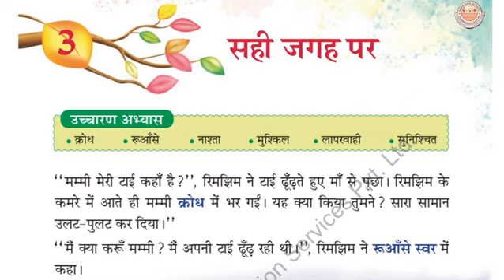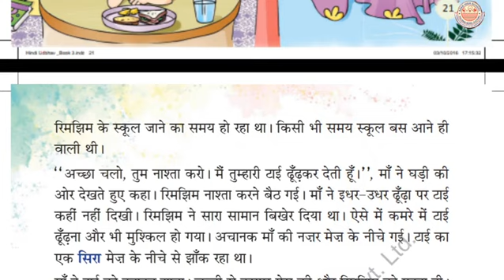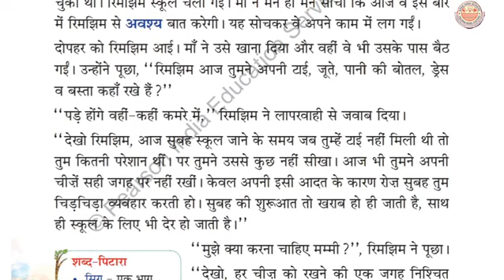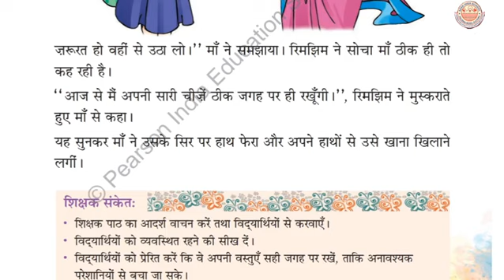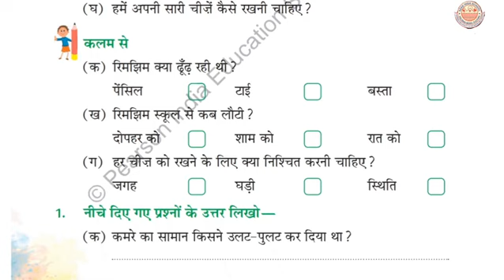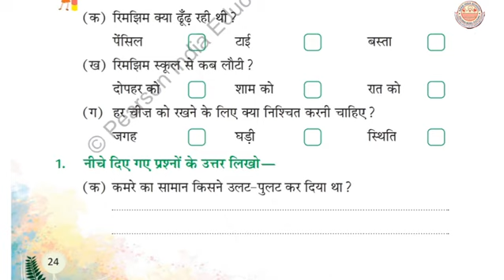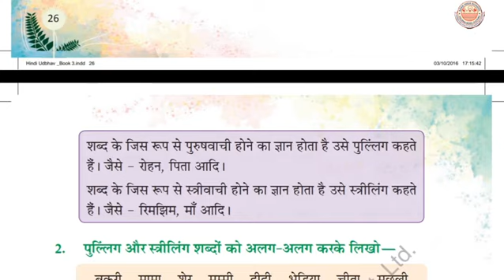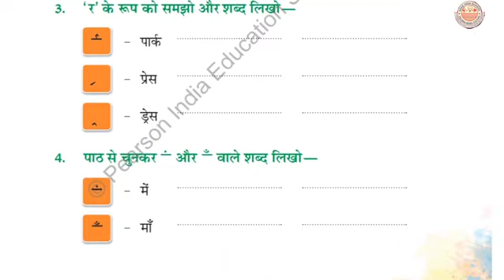CLASS 3RD || HINDI || CHAPTER 3 || सही जगह पर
Hindi Chapter 3 from Book Pearson सही जगह पर